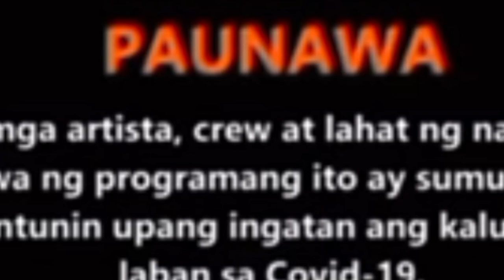Fpjs Batang Quiapo Episode 321(3/3) Hayop Ka Bing Ikaw Ang Gumulo sa pamilya namin Akala kakampi ka